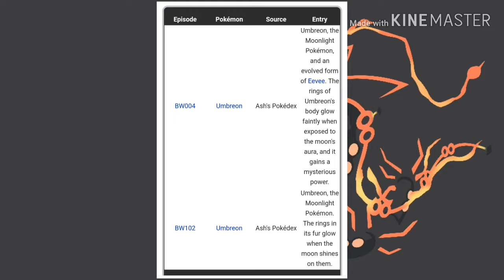Why shadow Mewtwo have a crystal on his shoulder ? | Pokemon theory | Pokemoner Z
Hi guys
Today in this video I am going to discuss a theory
That
Why shadow Mewtwo have a crystal on his shoulder ?

*This is my own theory.*
*This is not official so don't take seriously.*